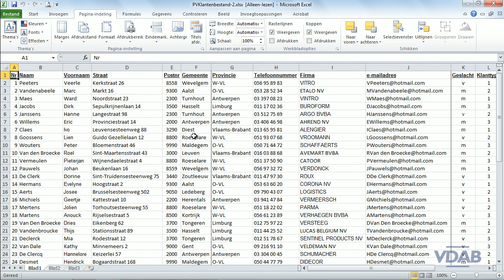Excel 2010 - 2.11 - Afdrukvoorbeeld bekijken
Excel 2010 - Afdrukvoorbeeld bekijken